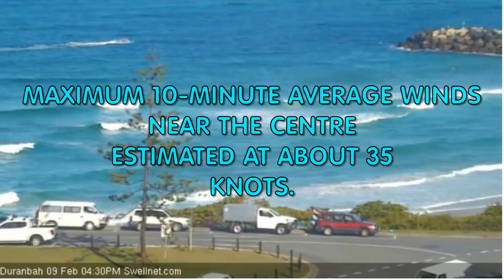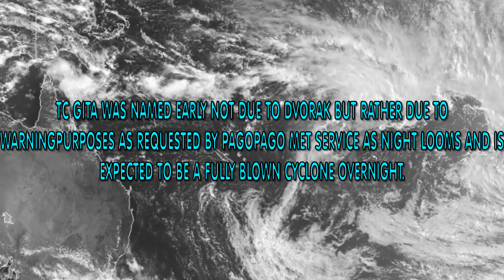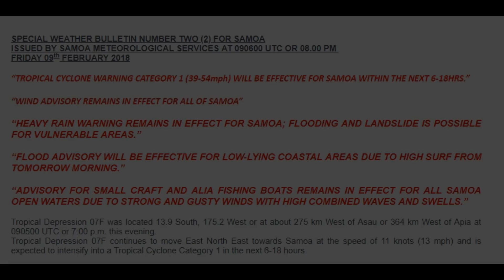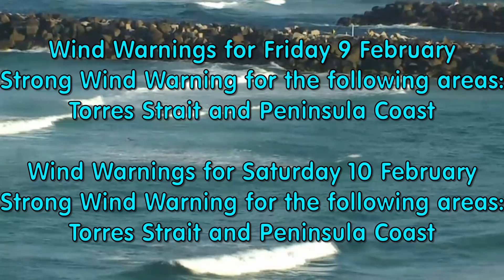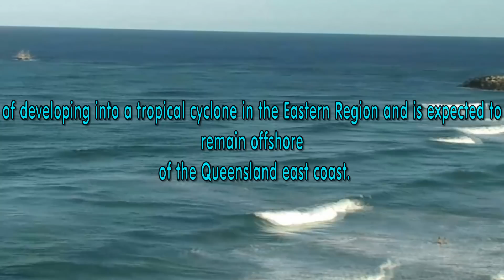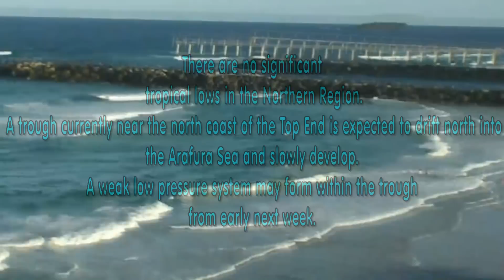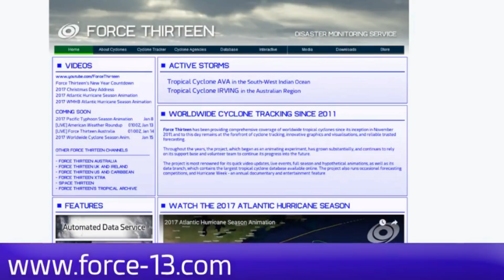A look at Tropical Cyclone Gita soon to be Cat 1 system Feb 9 2018 20:20AEST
SPECIAL WEATHER BULLETIN NUMBER TWO (2) FOR SAMOA
ISSUED BY SAMOA METEOROLOGICAL SERVICES AT 090600 UTC OR 08.00 PM

“TROPICAL CYCLONE WARNING CATEGORY 1 (39-54mph) WILL BE EFFECTIVE FOR SAMOA WITHIN THE NEXT 6-18HRS.”

“WIND ADVISORY REMAINS IN EFFECT FOR ALL OF SAMOA”

“HEAVY RAIN WARNING REMAINS IN EFFECT FOR SAMOA; FLOODING AND LANDSLIDE IS POSSIBLE FOR VULNERABLE AREAS.”

“FLOOD ADVISORY WILL BE EFFECTIVE FOR LOW-LYING COASTAL AREAS DUE TO HIGH SURF FROM TOMORROW MORNING.”

“ADVISORY FOR SMALL CRAFT AND ALIA FISHING BOATS REMAINS IN EFFECT FOR ALL SAMOA OPEN WATERS DUE TO STRONG AND GUSTY WINDS WITH HIGH COMBINED WAVES AND SWELLS.”

Tropical Depression 07F was located 13.9 South, 175.2 West or at about 275 km West of Asau or 364 km West of Apia at 090500 UTC or 7:00 p.m. this evening.

Tropical Depression 07F continues to move East North East towards Samoa at the speed of 11 knots (13 mph) and is expected to intensify into a Tropical Cyclone Category 1 in the next 6-18 hours.

More information to become available on the channel in the morning.